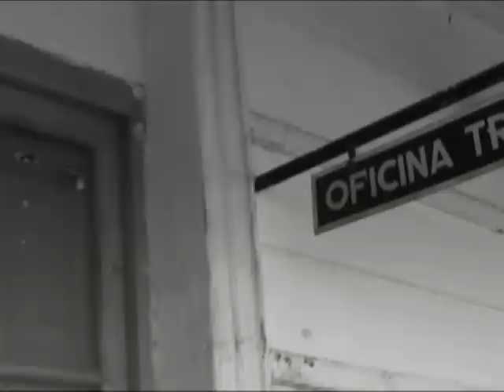Presentación de 15 Años - Meliza